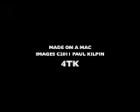It's in my computer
Amazing effects from my old MAC